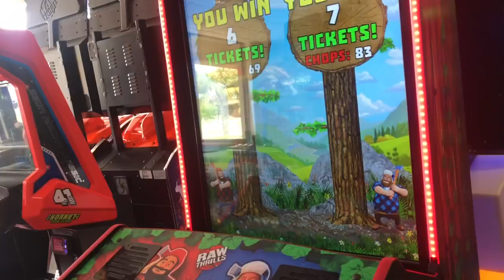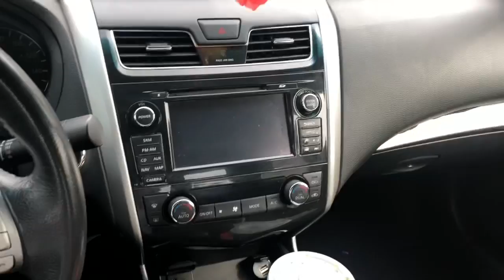Clean With Me, Boys bedroom, Mom of 3 Boys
Hi loves this is our Day In The Life Vlog from this weekend April 6-7. I hope you enjoy and we will see you again next weekend for another vlog.

What's to come🤷🏾‍♀️: 19/20 Week Pregnancy Update